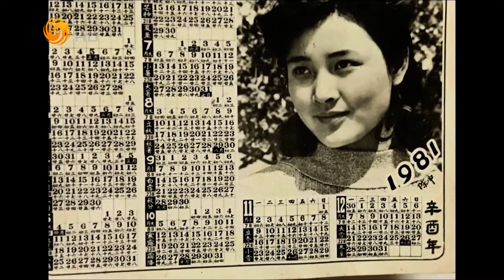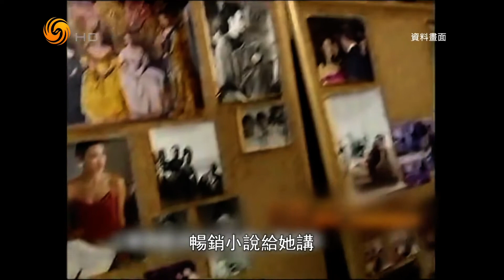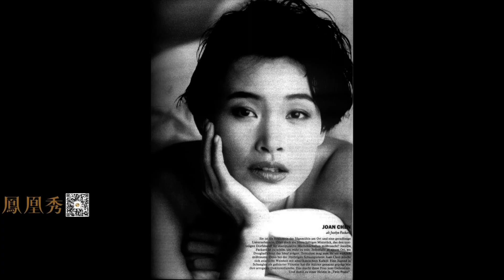专访陈冲·世间有她（名人面对面HD221106）